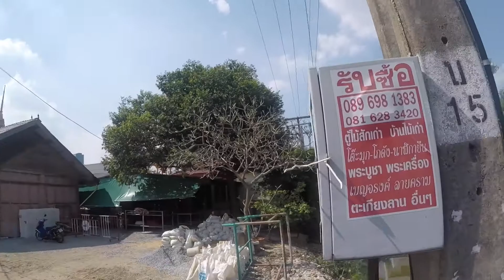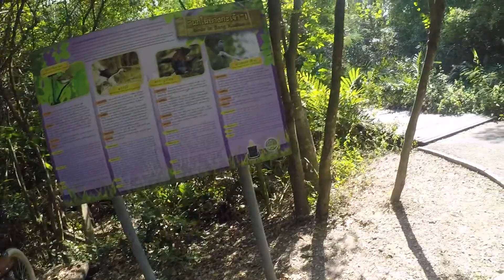Colors Of Bangkok 20191219 Nicha-Cycling in Bangkok - Radfahren in Bangkok - Fietsen in Bangkok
Colors of Bangkok is our popular half-day tour that will let you explore the city from local communities to the 'Green Lung' on the other side of the Chao Phraya River. An unforgettable Bangkok Biking experience!

for more info and bookings